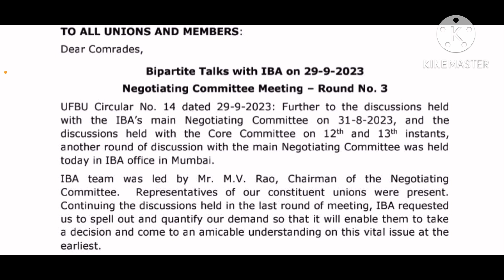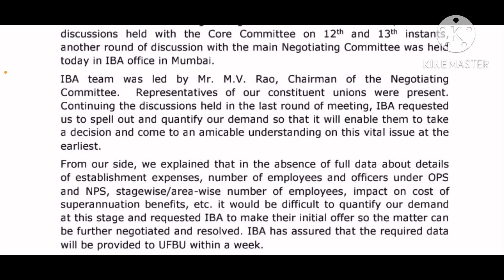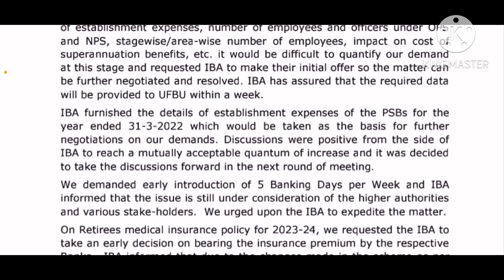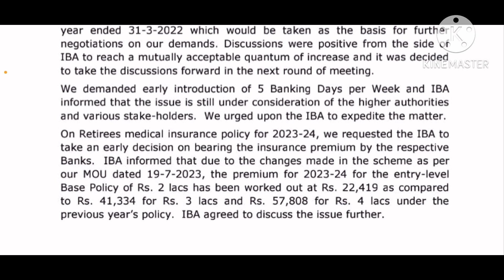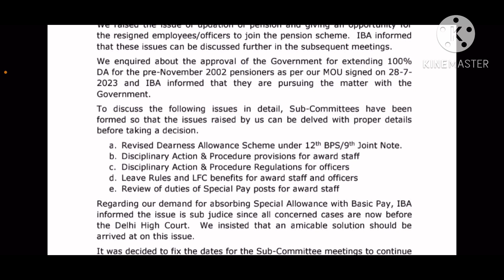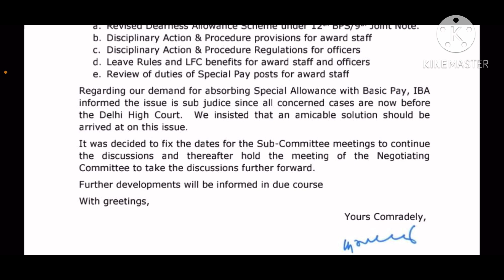BIPARTITE TALKS WITH IBA || 12 BPS || IBA AND UFBU MEETING || 5 DAY BANKING